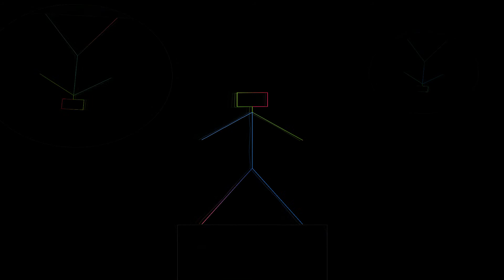ctrlj_-_sessiя_27.09.2008 Part 3